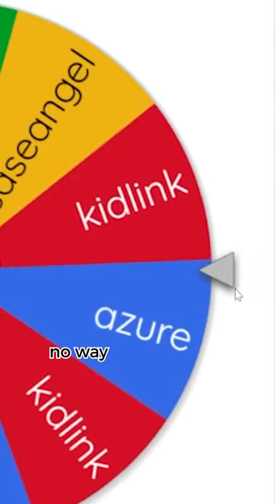Free ART COMMISSION Raffle FAIL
kidlink NOOOOOO